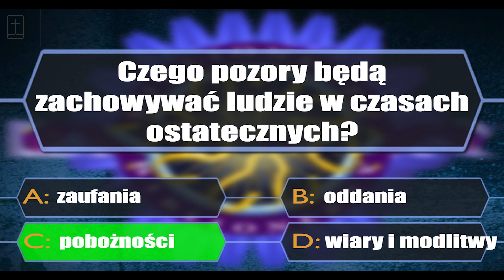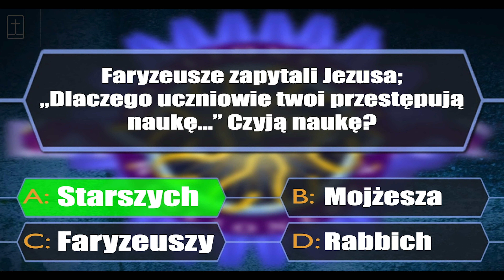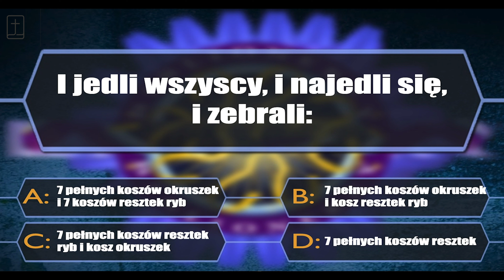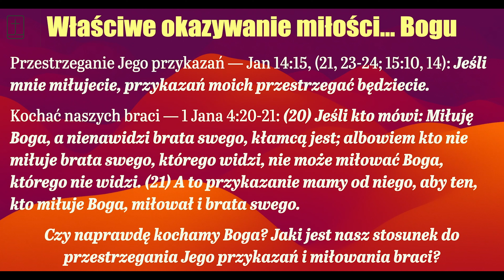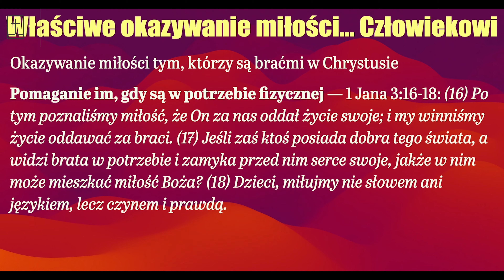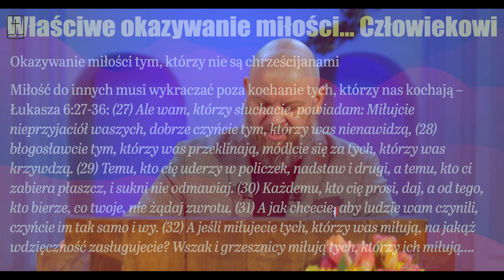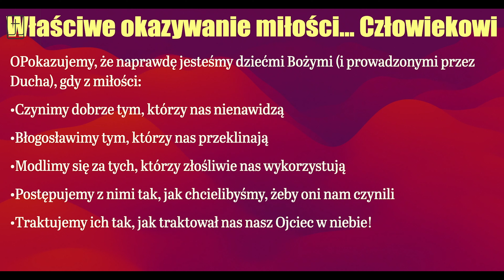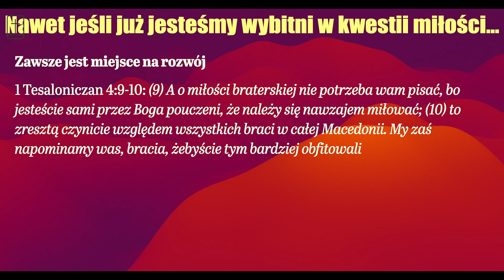Co to jest Agape i jak tego używać?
Oraz dodatkowo nasz cotygodniowy cykl... Biblionerzy, czyli pytania z Biblii dla dzieci i dorosłych.

Kazanie ostatnie z  serii o kochaniu: co to jest agape i jak tego używać?
R. Neumann
10 marca 2024